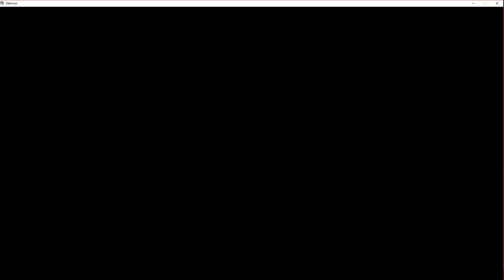Let's Play Elder Scrolls 4: Oblivion part 9, Miscarcand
The Freak undertakes the main quest Miscarcand to Recover a Great Welkynd Stone for Martin.